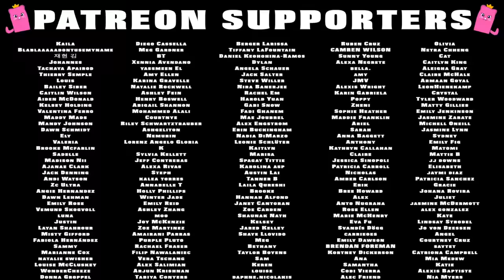'Guitar Songs' is Billie Eilish's Best Work l Vocal Coach Reacts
Vocal coach Tristan Paredes reacts to Billie Eilish's new 2022 EP titled "Guitar Songs" featuring the tracks TV and The 30th.

0:00 TV
5:43 30th